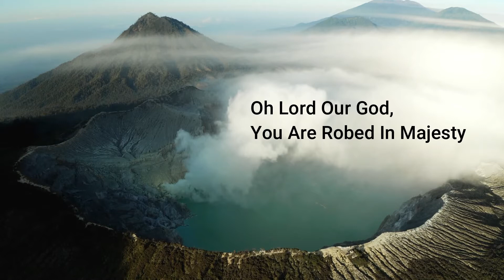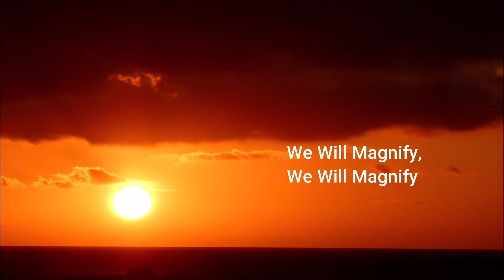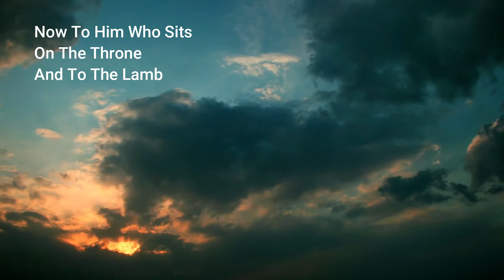We Will Magnify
We will Magnify with lyrics by Phil Lawson Johnston